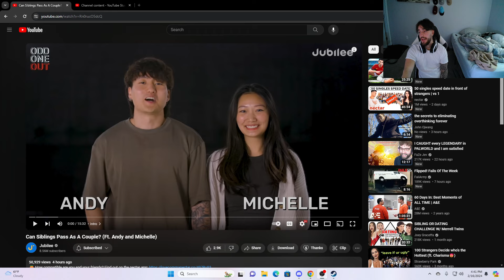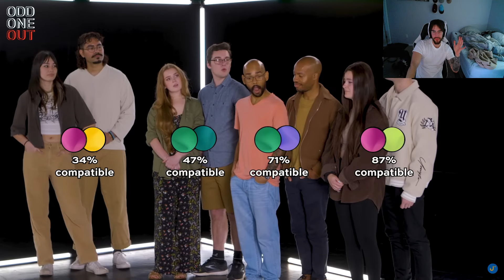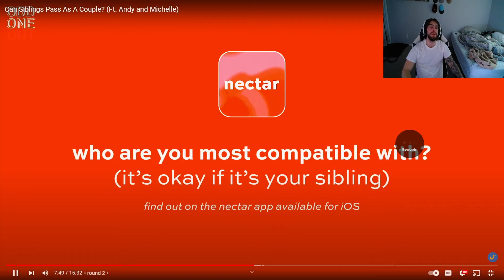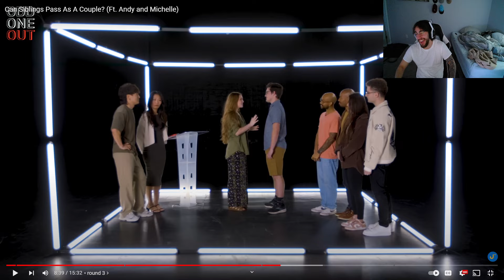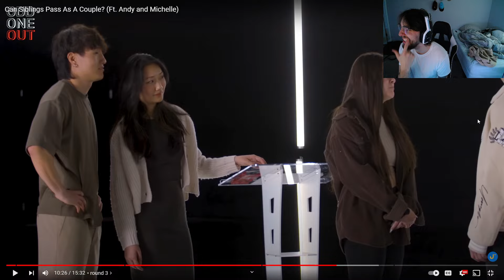You Gon Hate Me Bc I'm Honest | Jubilee Reaction